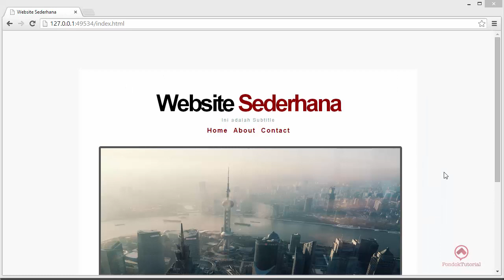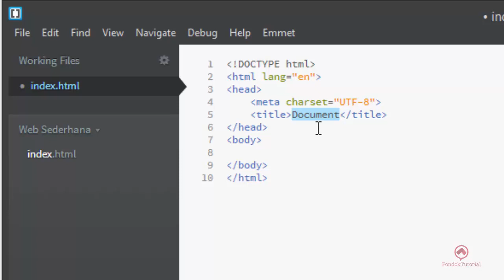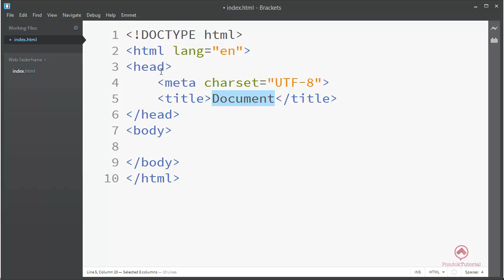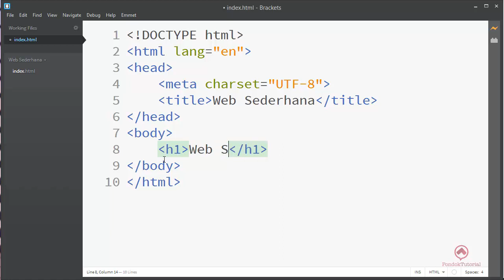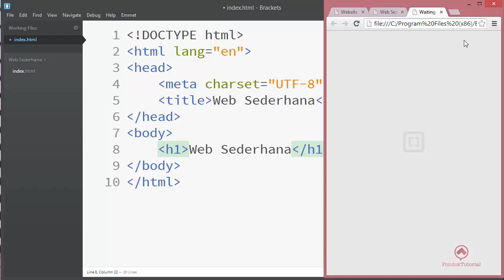Part 7 Membuat Web Sederhana Bag 1 Heading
Banyak orang yang tidak tau tentang cara membuat website, Untuk itu kami membuat kursus pembuatan website dengan harga yang terjangkau.

Anda ingin kursus privat membuat website secara online?
Hubungi saya di:
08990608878(Harap SMS dulu ya Sebelum Telp.)

Membuka Peluang Untuk Investor Yang Ingin Menanamkan Modal Kepada Kami. Jika visi dan misi anda sama, anda bisa menghubungi kami sekarang juga.

Bagi anda yang mungkin membutuhkan pengajar website,
anda mungkin bisa bekerja sama dengan kami.

Gratis Konsultasi Bagi Siswa Selama Pengerjaan Project.
Hasil Project Anda nantinya akan di tampilkan pada web pondoktutorial.net.

Pengerjaan Project Web Dari Nol Sampai Publish Untuk Materi HTML Dan CSS.
Seluruh materi project akan diupload dan bisa di download oleh siswa.